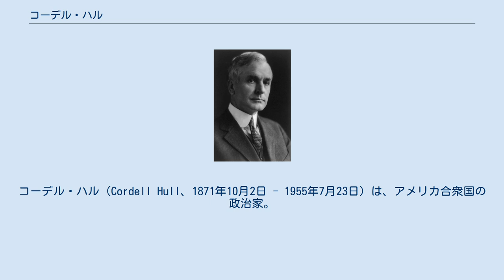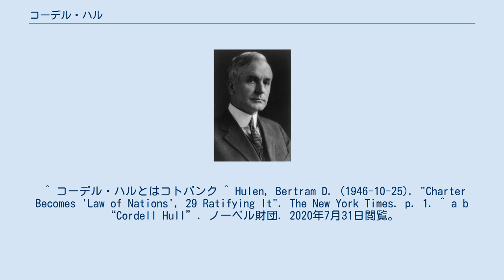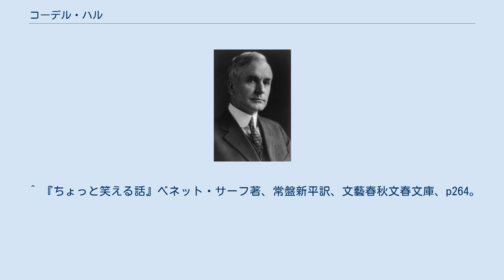コーデル・ハル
コーデル・ハル（Cordell Hull、1871年10月2日 - 1955年7月23日）は、アメリカ合衆国の政治家。
フランクリン・ルーズベルト大統領の下で1933年から1944年までアメリカ合衆国国務長官を務めた。
国際連合の創設に尽力して1945年のノーベル平和賞を受賞し、「国連の父」と称される。
 ハルはテネシー州ピケット郡で生まれた。
彼は1889年から1890年までオハイオ州レバノンの国立師範大学で学び、1890年にテネシー民主党大会で代表を務めた。
19歳のときにハルはクレイ郡民主党の議長に選ばれた。
1891年にテネシー州レバノンのカンバーランド大学法律学校を卒業し法曹界入りする。
彼の政治経歴は1893年のテネシー州議会で始まった。
彼は州議員を1897年まで務めた。
米西戦争中にハルはテネシー州義勇歩兵師団第4連隊の大尉としてキューバで戦った。
 1903年から1907年までハルはテネシー州第5巡回裁判区の裁判官を務めた。
その後、彼は下院議員に当選し、11期（1907年 - 1921年および1923年 - 1931年）22年間同職を務めた（民主党全国委員会議長を務めた二年間中断された）。
下院議員職中、彼は低率関税の改訂に努め、1913年には最初の連邦所得税法案（1916年の同法案修正も）、1916年には連邦および州相続税法を成立させた。
彼は1930年に上院議員に選出され、1933年にはフランクリン・デラノ・ルーズヴェルト大統領より国務長官に任命された。
ハルの政策は貿易の促進と関税低下を支援した。
また、1930年代の東アジア開発に対する彼の警告は、アメリカ合衆国連邦政府に日本との戦争準備を支援した。
 国務長官として1941年11月にハル・ノートを提示したが、日本との交渉は決裂し、12月には真珠湾攻撃によって太平洋戦争が開戦した。
 1943年のモスクワ会議ではアメリカ全権代表を務めた。
 ハルはドイツのロケット科学者ヴェルナー・フォン・ブラウンと彼の研究チームをペーパークリップ計画によってアメリカに移送し、アメリカの戦後のロケット計画を組織するのに貢献した。
同計画は後のNASAの宇宙開発計画の基礎となった。
 ハルは国際連合の発案者および熱心な支持者であったことで有名である。
彼は「国連憲章」の執筆を国務省に強く求めた主要人物であり、それは1943年の中頃までに実行された。
ハルは1944年11月に健康問題で国務長官を辞任した。
ルーズヴェルトはハルの辞任に際して「(彼は）平和のためにこの大きな計画を達成するために最も尽力した一人である。」と語った。
ハルは1945年にノーベル平和賞を受賞した。
共和党は依然国連への加入に反対したが、ハルの超党派的献身がアメリカ合衆国の国連加盟に際して共和党が協力した理由だとされる。
 ハルは国務長官の職を11年9ヶ月務めた。
彼は最も長期間国務長官を務めた人物である。
 ハルは1955年7月23日にメリーランド州ベセスダの海軍病院で、心筋梗塞ならびに脳梗塞により死去した。
彼にちなんで命名されたものがいくつかある。
最も有名なものは陸軍工兵隊によってテネシー州カルタゴの近くのカンバーランド川に建設されたコーデル・ハル・ダムである。
 「川を渡りきらないうちに、ワニを侮辱してはならない」。
 ^ コーデル・ハルとはコトバンク ^ Hulen, Bertram D. (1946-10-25). "Charter Becomes 'Law of Nations', 29 Ratifying It". The New York Times. p. 1. ^ a b “Cordell Hull”. ノーベル財団. 2020年7月31日閲覧。
 ^ “真珠湾攻撃から75年、歴史家・加藤陽子氏は語る「太平洋戦争を回避する選択肢はたくさんあった」”. 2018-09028閲覧。
 ^ 『ちょっと笑える話』ベネット・サーフ著、常盤新平訳、文藝春秋文春文庫、p264。